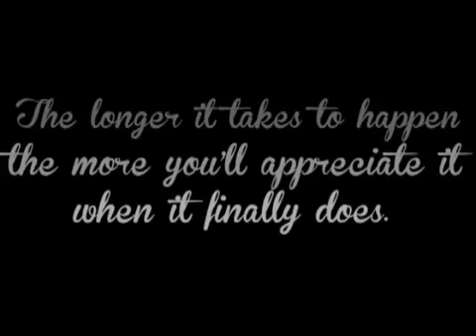AlDub Sana Makita na Kita!?